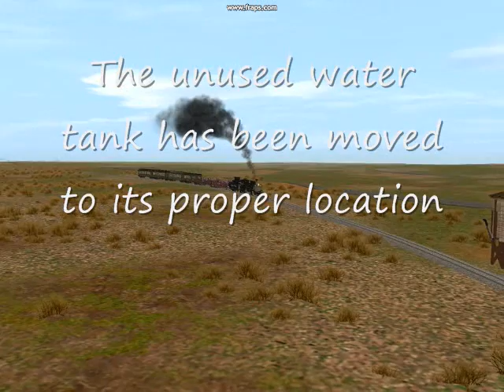A Few More Details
Here it is again, with a few more textures and some brush installed, its beginning to look better.